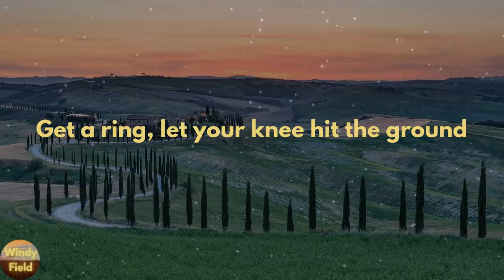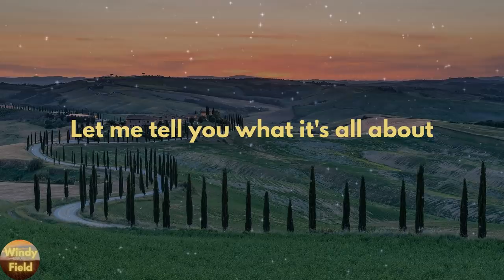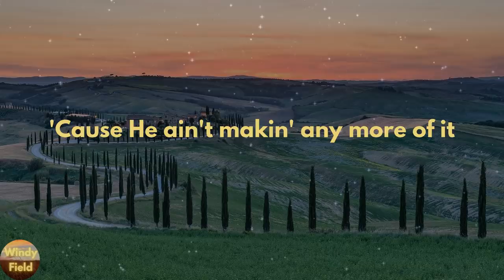Jordan Davis & Luke Bryan - Buy Dirt (Lyrics)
Buy Dirt by Jordan Davis & Luke Bryan lyric video

🔊Lyrics Buy Dirt Jordan Davis & Luke Bryan
[Verse 1: Jordan Davis]
Few days before he turned 80
He was sitting out back in a rocker
He said "what you been up to lately?"
I told him chasing a dollar
And in between sips of coffee
He poured this wisdom out
Said if you want my two cents on making a dollar count

[Chorus: Jordan Davis]
Buy dirt
Send some prayers up and your roots down deep
And watch their pencils marks, and the grass in the yard
All grow up
'Cause the truth about it is it all goes by real quick

[Verse 2: Luke Bryan]
Before you get caught on that ladder
Let me tell you what it's all about
Find you a few things that matter
That you can put a fence around
And then he laid it out
[Chorus: Jordan Davis & Luke Bryan]
Buy dirt

[Bridge: Jordan Davis & Luke Bryan]
You can buy dirt
And thank the good Lord for it
'Cause He ain't makin' any more of it